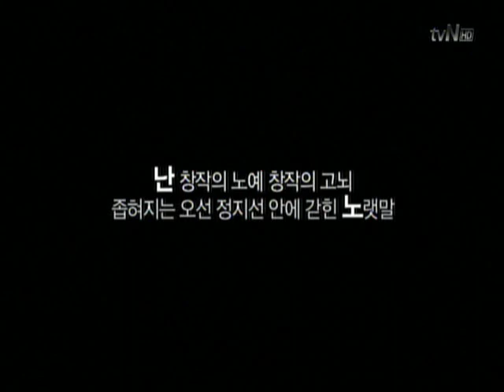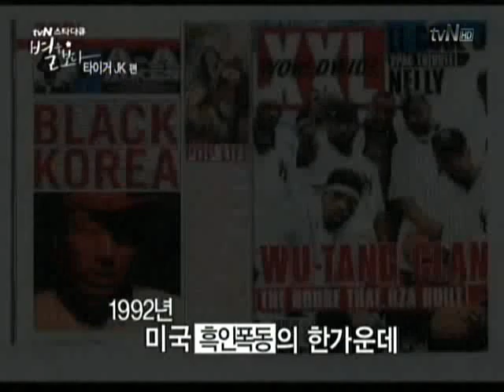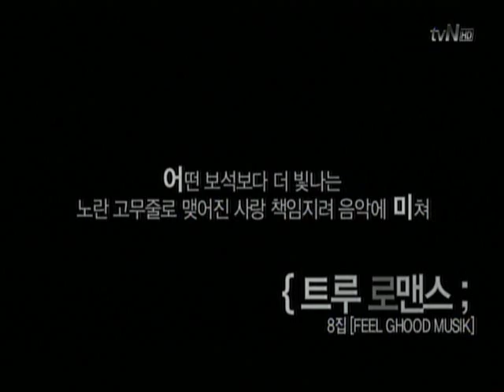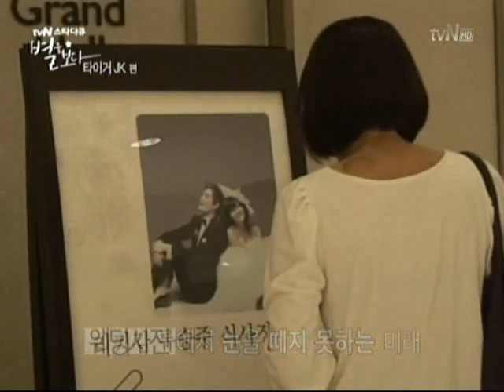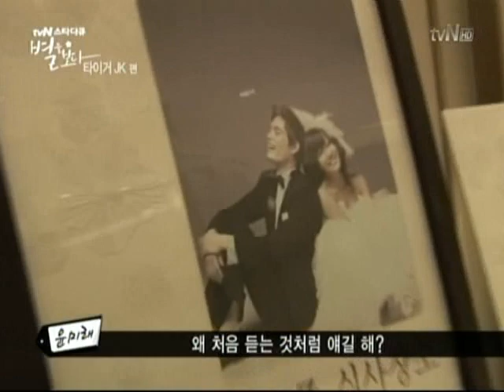TvN A Look At A Star-Tiger JK 1 (Part 1 of 5)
A rare look into the family life and personal struggles of Drunken Tiger front man, Tiger JK. Very good documentary.